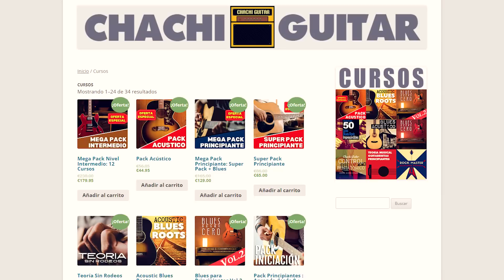Guitarra Solista: Las Mejores 4 Notas para Aprender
Tenemos que entender que como guitarristas con pocas notas podemos tocar líneas solistas que queden muy bien en el contexto en el que nos encontremos. Vamos a hacer hincapié en 4 notas de la escala pentatónica, de Bm en este caso, que se repiten en diferentes octavas.

Vamos a estar tocando sobre la siguiente progresión de acordes: Bm - A - G - F#7; una progresión muy agradecida para que improvises libremente con la escala pentatónica de Bm y disfrutes soleando. Diversión asegurada.

00:00 Introducción
00:44 La Progresión de Acordes
01:20 Si tienes nivel Intermedio
02:53 Deja que respire al solear
04:19 Acompañamiento y Cursos Chachi Guitar
04:58 Si tienes nivel Principiante
09:27 Demostración con 4 notas
09:55 Aterrizar en una nota del acorde
11:02 Toca conmigo